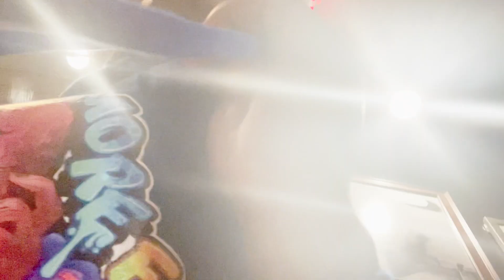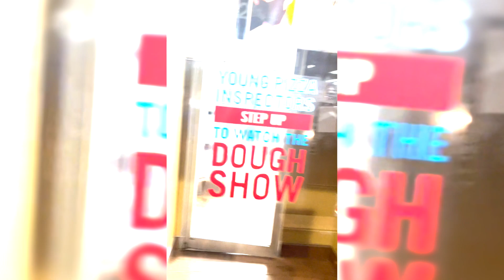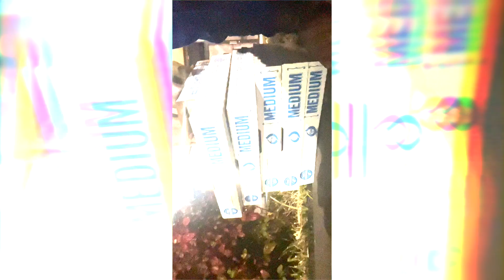Game Night Went LEFT (DOMINOES TRY FINESSE ME)